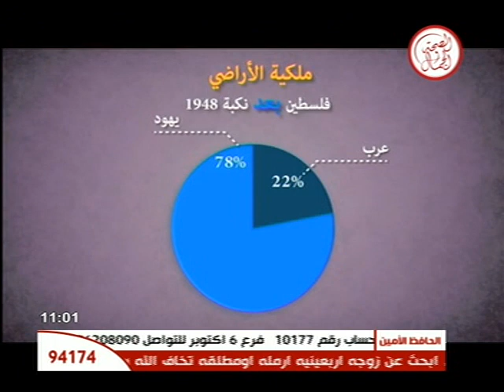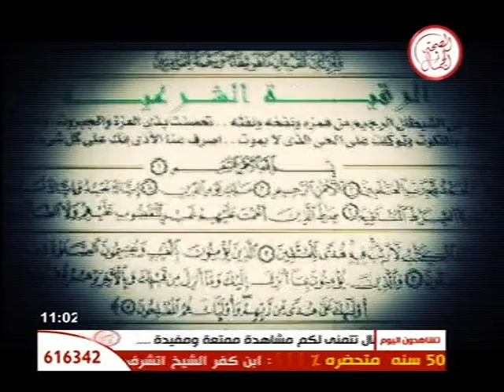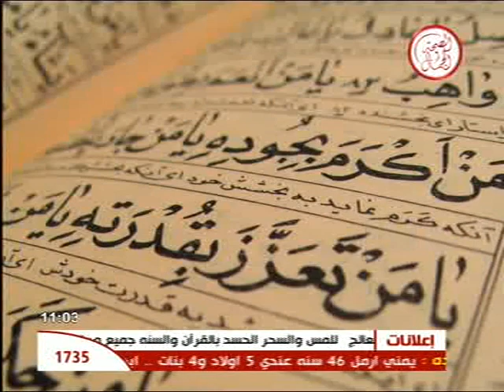الشيخ أحمد أبو عمار الراقى المعالج بالقرآن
الشيخ أحمد أبو عمار الراقى المعالج بالقرآن  العلاج بالقرآن برنامج حقائق واوهام 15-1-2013